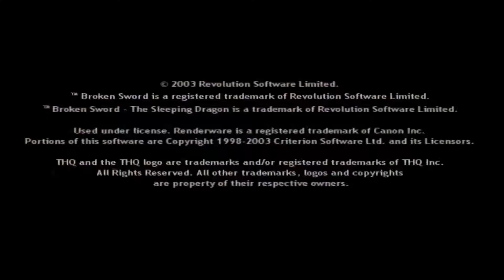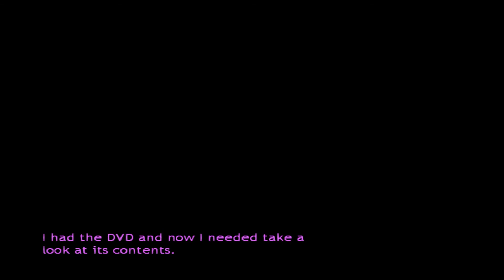"Broken Sword 3: The Sleeping Dragon" HD Playthrough Part 1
PlayStation 2 version Emulated with PCSX2/widescreen